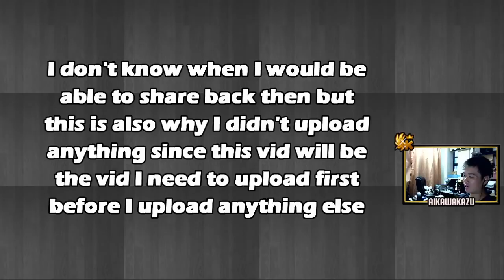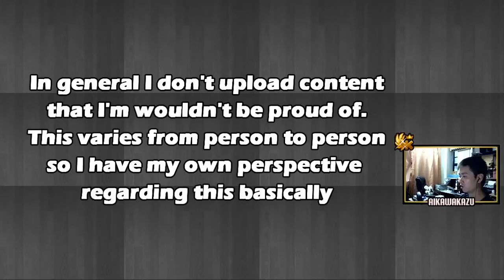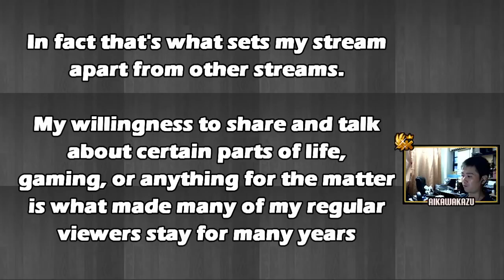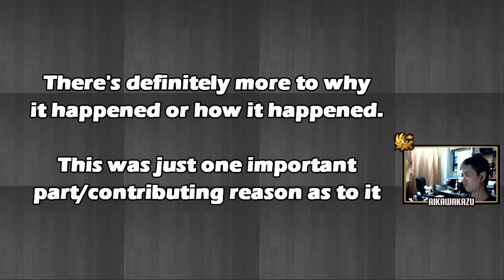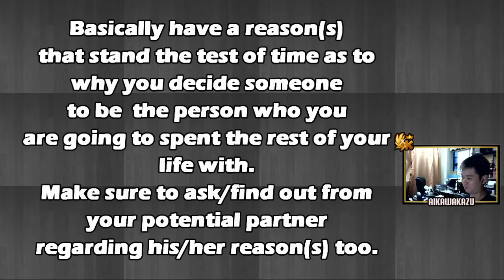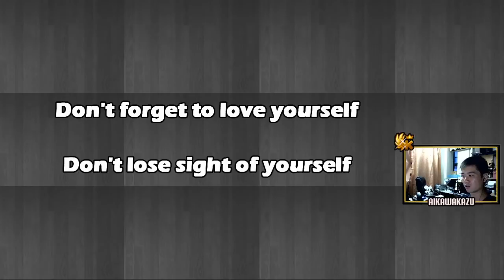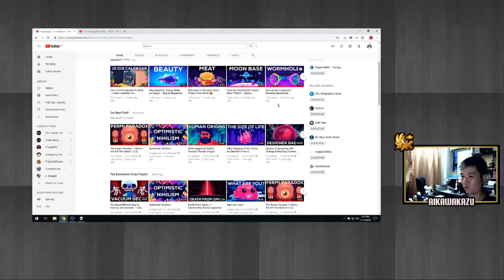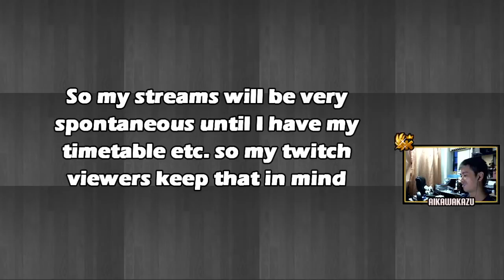Status Update :) - Stuff Happened & What's Next For Me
Stuff happened :') but looking ahead.

Cheers,
AikawaKazu
TEGaming